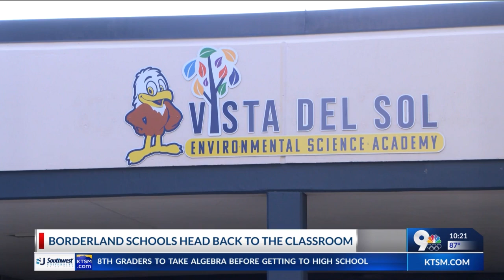First day of school for EPISD, SISD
Today was the first day of school for multiple EPISD and SISD students and KTSM viewers sent in their child's back-to-school photos.